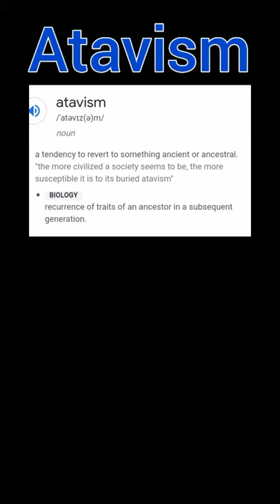Atavism | Tail in Human beings | Dragula like Teeth in Humans | Scientific Reason ?? | Shorts